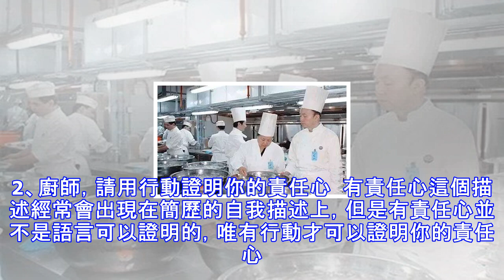廚師記住這7條，助你在後廚平步齊雲！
1、即使你能力很強，也不要忘記感恩  這個社會上沒有人有義務要教你什麼，你的師傅在教你的時候花費了他寶貴的時間。要知道，時間對於每個人來說都是最珍貴的不可再生的資源。你的感恩，對他來講是一種對自己所付出的精力的一種尊重。你的同事每天也跟你一樣忙的焦頭爛額，但是他卻肯花時間幫你，他慷慨相助同樣值得你尊重。所以學會感恩，用心感謝別人對你的幫助。你會發現，因為感恩你的運氣會越來越好。2、廚師，請用行動證明你的責任心  有責任心這個描述經常會出現在簡歷的自我描述上，但是有責任心並不是語言可以證明的，唯有行動才可以證明你的責任心。怎麼看出一個人是否有責任心呢？那就是用行動證明。形象不是說出來的，而是做出...